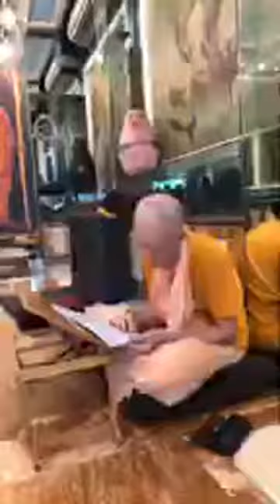BVV Narasimha Swami, SB 10.59.22, Hong Kong, 20.07.2019